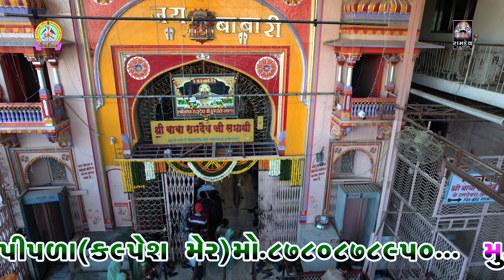01- પરેશ પ્રજાપતિ || ટીલાળા પરિવાર આયોજિત રામદેવરા સંતવાણી -2023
✴Singar :-
✴Location:-
✴Sound:-
✴Video:-  @Ramdev Studio Dharpipla

©Copyright:-  @Ramdev Studio Dharpipla
                        Kalpesh Mer
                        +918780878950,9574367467